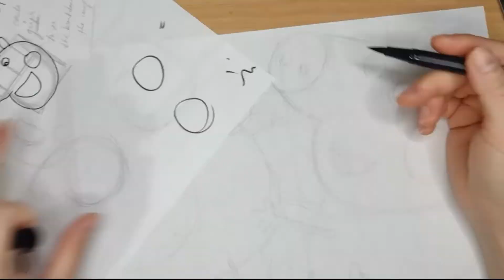How to draw George from Peppa Pig (Speed Drawing and Colouring)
Our channel is catered to all ages all over the world. The willingness to learn is a gift in itself and a very admirable trait.  Our fun learning videos are made with the clean intention to entertain, teach to some degree and hopefully inspire you to try something you have never tried before even if it seems hard or wierd. The best thing is to always give it a go before saying you don't like to do something or can't do it. My Dad always told me that there is no such word as CANNOT/CAN'T. We geneuinely believe that learning something new or working on something that gives you inspiration, satisfaction and hunger for more challenge generally prepares us for something special. We are truly privileged to wake up each day and venture into the unknown. Inorder to know our purpose or as what others would say finding youself...you must be open to try and go the distance.